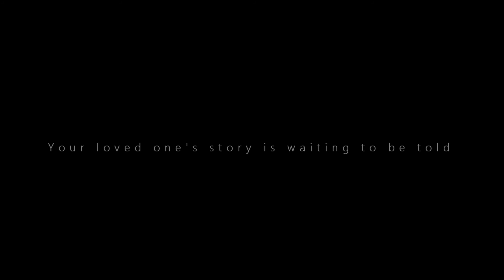Sugar Kissed / Short Film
A Short Film dedicated to Sugar Kissed childhood days.
While on vacations, we as children, would always find something to amuse ourselves.
Starring Shahaan Pardiwala
A film by - Nozzer Pardiwala